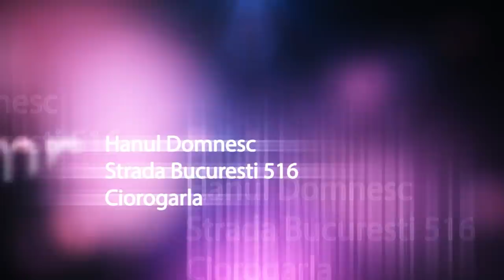BOGDAN ARTISTU - HANUL DOMNESC - LIVE